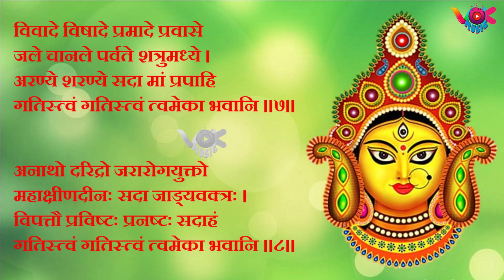Bhavani Ashtakam | भवानी अष्टकम् | गतिस्त्वं त्वमेका भवानी | Adi Shankracharya | vok music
हे भवानी ! पिता, माता, भाई बहन, दाता, पुत्र, पुत्री, सेवक, स्वामी, पत्नी, विद्या और व्यापार – इनमें से कोई भी मेरा नहीं है| हे भवानी माँ ! एकमात्र तुम्हीं मेरी गति हो, मैं केवल आपकी शरण हूँ।

Title  : Bhavani Ashtakam
Singer : Kashyap Vora
Lyrics : "Traditional" Adi Shankaracharya
Recorded- Mixed & Mastered at: VOK STUDIO
Music Label : vok music